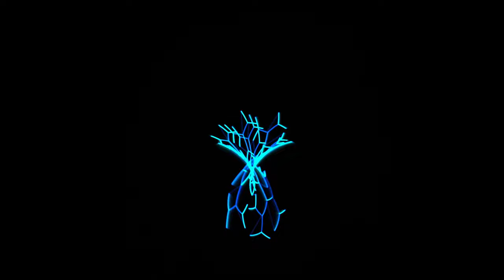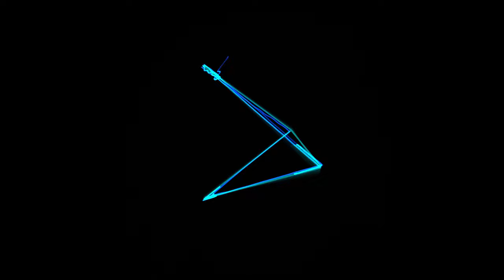Synesthesia (Oscilloscope Music)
Composed for Music 109LC at UC Santa Barbara taught by Dr. Curtis Roads, Spring 2021.

Implemented from scratch in Max for Live/Gen, with a great deal of inspiration from the oscilloscope art of Jerobeam Fenderson and Hansi Raber. Recorded using Hansi Raber's software oscilloscope.

This is a reupload, the original was slightly out of sync.